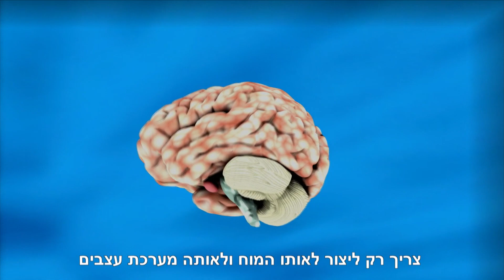תוכנית צעד ראשון לטיפול פרטני לילדים עם צרכים מיוחדים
החזון שלנו בתחום עבודה עם ילדים עם צרכים מיוחדים, מדבר על כך שכל משפחה שצריכה, תוכל לקבל את ההדרכה הנדרשת ובאמצעותה לעשות את השינוי. התהליך גורם לכם כמשפחה, ללמוד איך לעזור לילד שלכם ללמוד ולהגיע למרחקים אליהם לא תאמינו שהוא יכול להגיע.